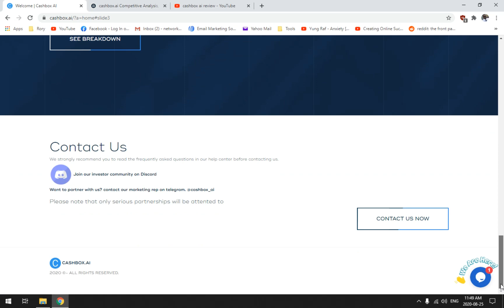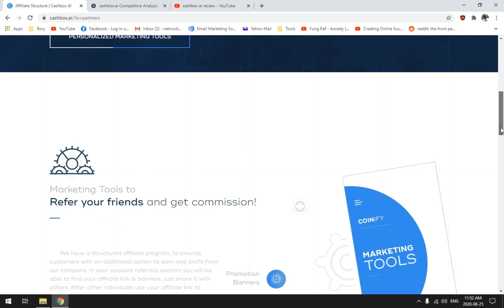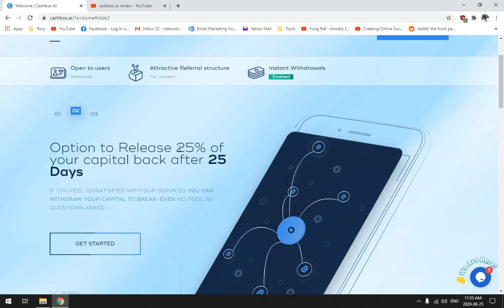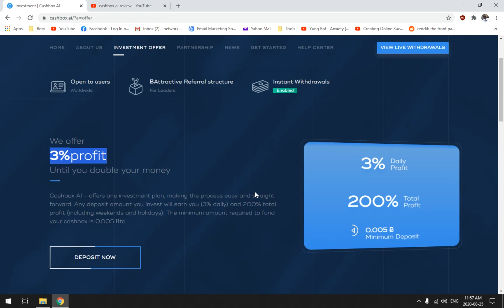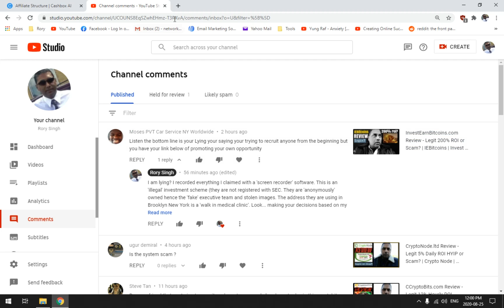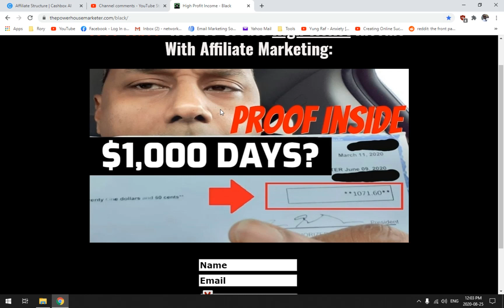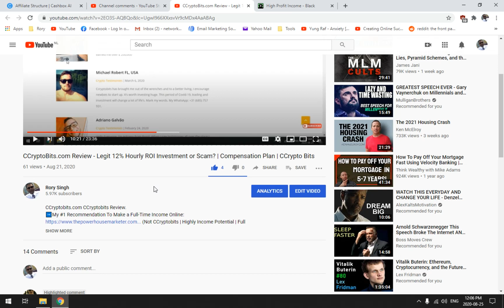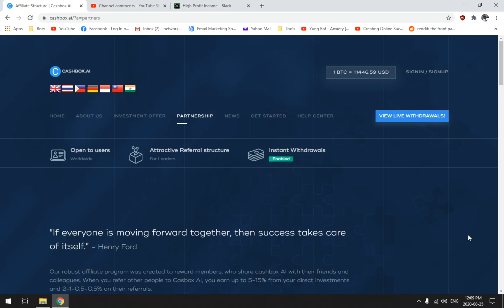CashBox.AI Review - Legit 3% Daily BTC Investment or Scam? Cash Box AI | Comp Plan | Referral Income